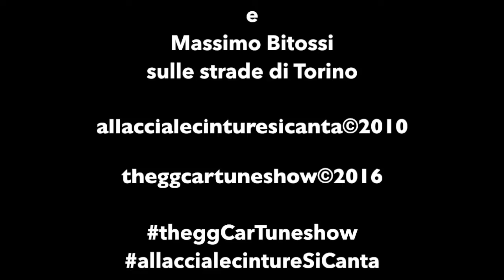The GG Car Tune Show! Massimo Bitossi - short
The GG Car-Tune Show!
Allaccia le Cinture: Si Canta! Primo corso di canto per automobilisti versione video!  Fasten your Seat Belt! Singing behind the Wheel!